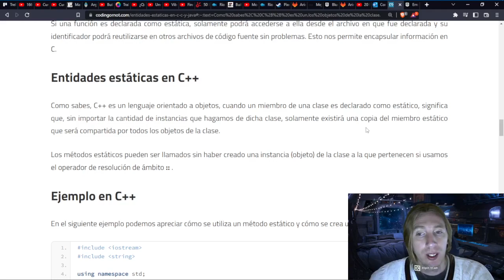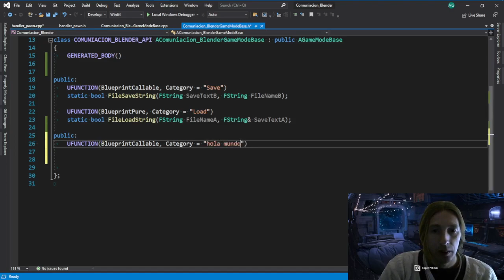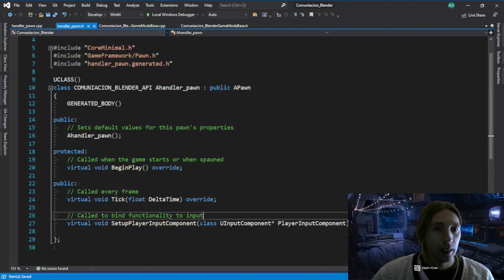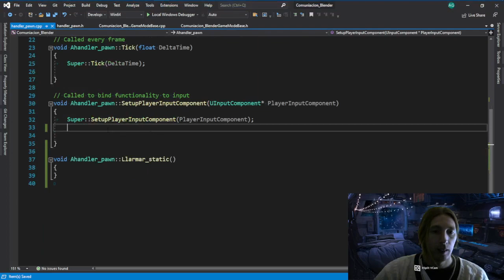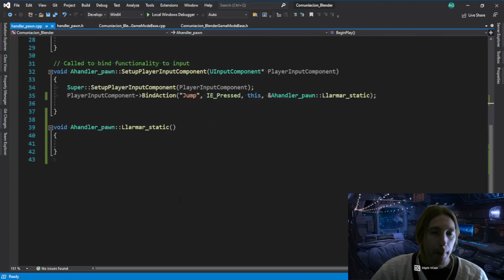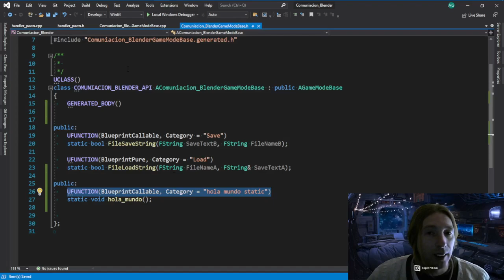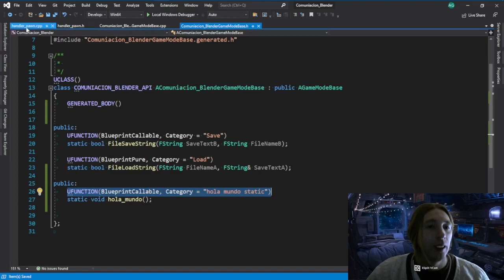Unreal Engine C++ métodos estáticos y Blueprint, ejecutar métodos sin puntero al objeto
Video más o menos hablando de los métodos estáticos en C++ orientado a unreal engine.